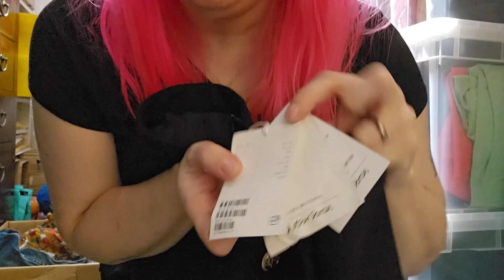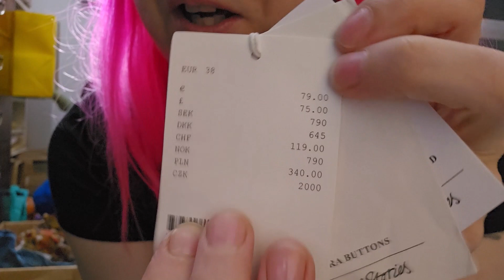Part 2 of Charity Shop Clothing Haul to sell for profit ~ UK eBay Business Seller